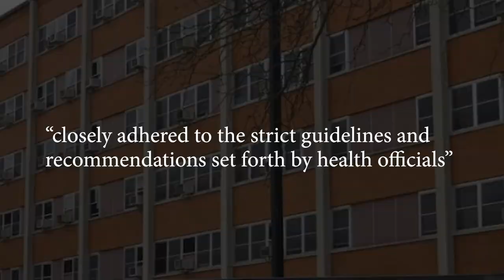LTC News June 17, 2020